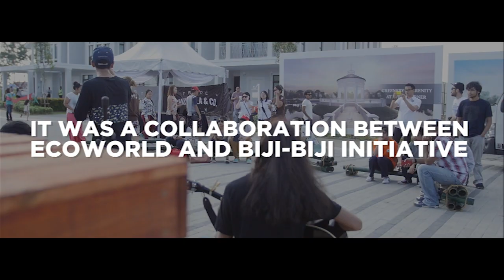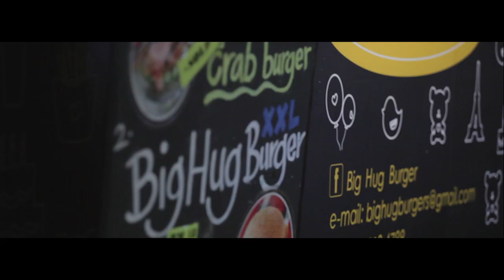EcoWorld's EcoFestival 2015 Highlights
It was so much fun hanging out at EcoFestival because I've learned so much about Upcycling and Sustainable Living! Do check out the video if you missed the festival.